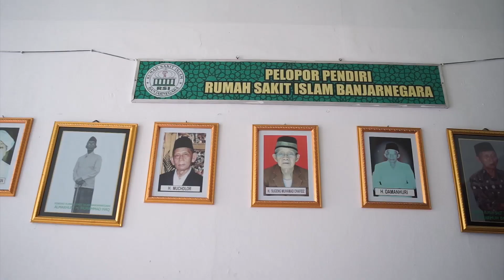BAROKALLAH FII UMRIK GUS KHAYAT SELAMAT ULANG TAHUN